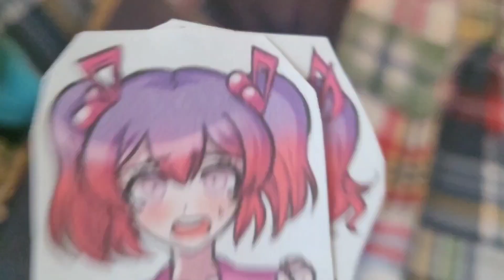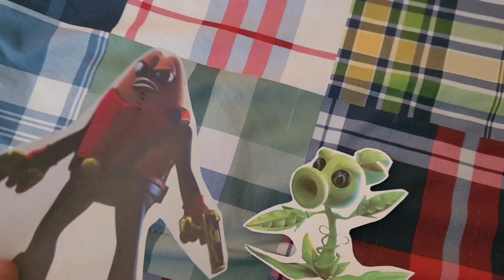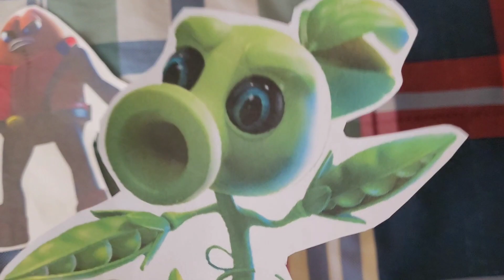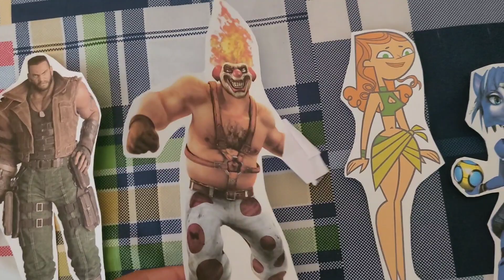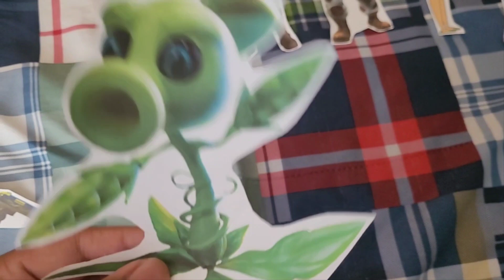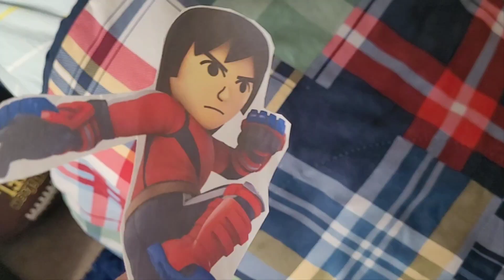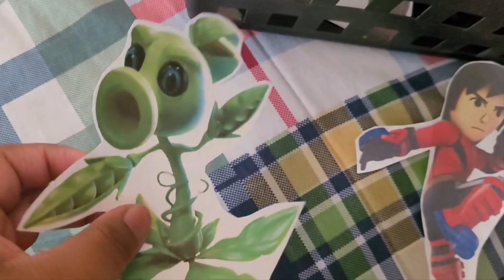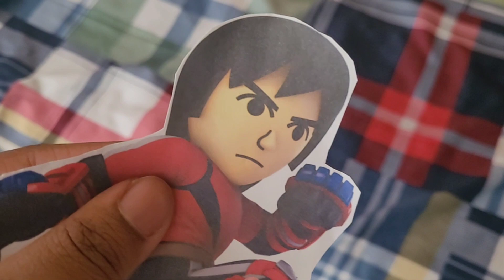Total Drama Paper Cartoon Imposter Among US: (S37-E13) The Winner 🏆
Who Take the Win the Bean or the Plant